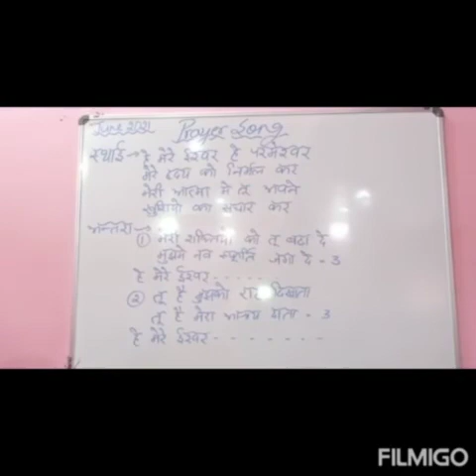CLASS 4 & 5 MUSIC